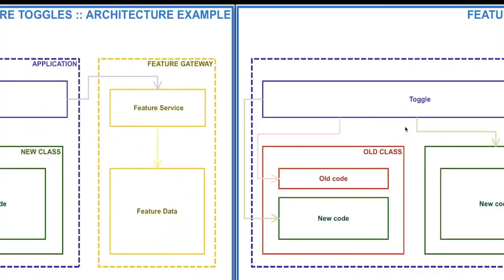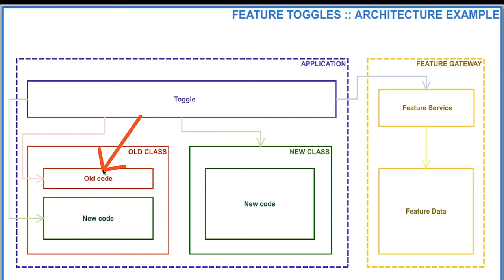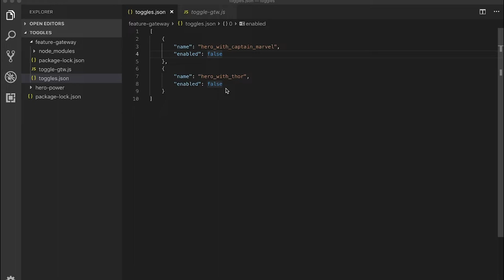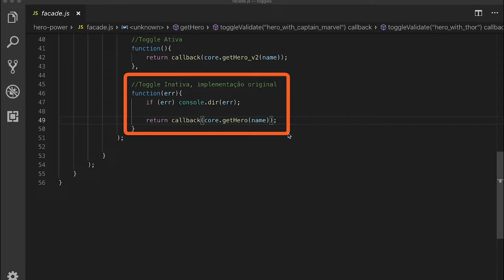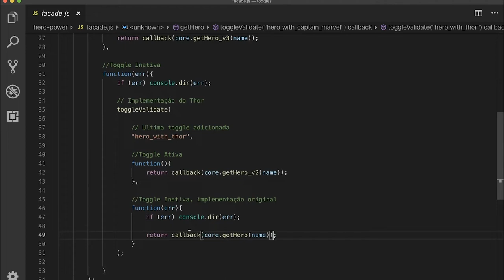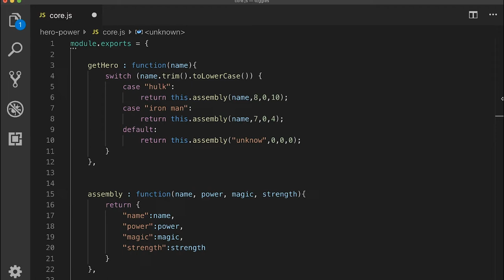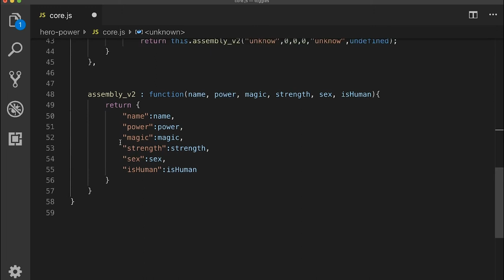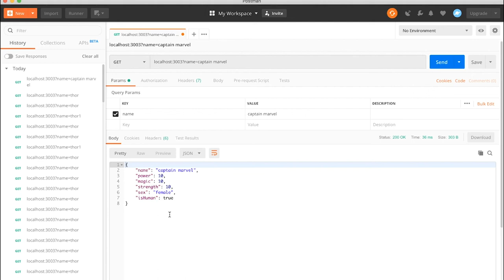Diga adeus aos Rollbacks utilizando feature toggles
Neste vídeo explicaremos Dizer adeus aos Rollbacks ao utilizar feature toggles, para fazer com que ao invés de um complexo e problemático rollback a sua aplicação volte ao estado anterior simplesmente desligando um "interruptor".

Esta técnica de engenharia de software funciona muito bem para aplicações resilientes, entretanto, requer um time engajado em garantir o estado atual (pós implementação) e o estado anterior da aplicação (original), sendo extremamente recomendado o uso de TDD em conjunto para dar segurança do uso correto desta abordagem.

Este vídeo contém: Explicações, desenho, código e demo de aplicação rodando.

Foi escolhido JavaScript como linguagem de programação devido a sua proximidade por desenvolvedores de praticamente todas as plataformas.